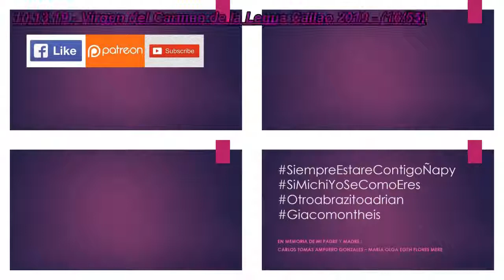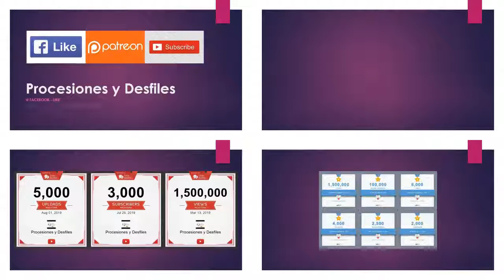10.13.19 | PROCESIÓN de Virgen del Carmen de la Legua en Callao 2019 | LIMA PERÚ | [16/55]